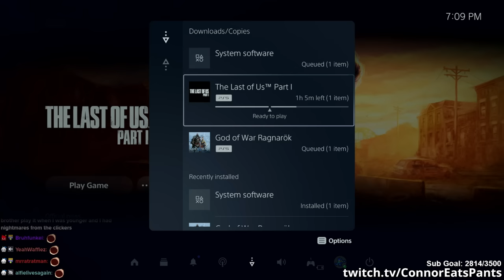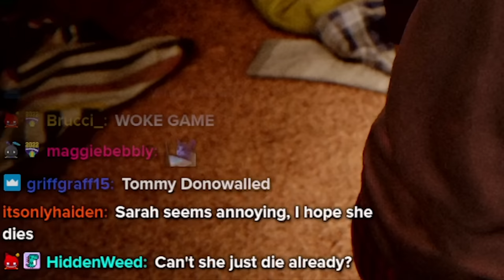This is my Ugly Ass Daughter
The hit Kojima game "The Last of Us" is currently airing on HBO so why not play the original hit game "The Last of Us" but this time on Playstation.

Thumbnail By: ME! ConnorEatsPants!